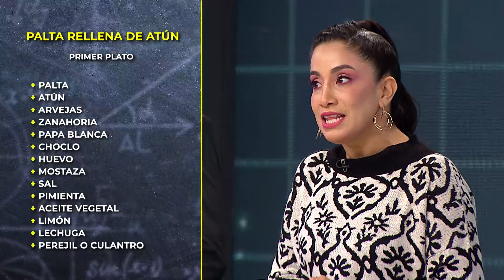Palta rellena de atún | El Gran Chef Famosos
El complemento perfecto para todas las comidas 🥗, amada por unos y odiada por otros 😋😠. La palta 🥑 es un ingrediente sumamente versátil y rico en nutrientes 💪, y en esta presentación combinada con atún 🐟 es exquisita 😍. ¿Lograrán hacer una buena palta rellena de atún? 🤔👨‍🍳👩‍🍳.